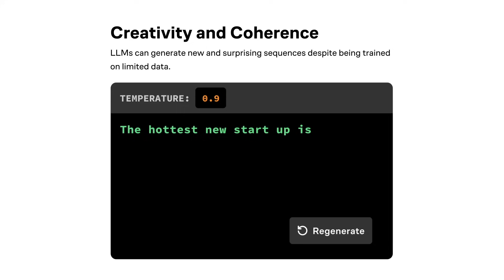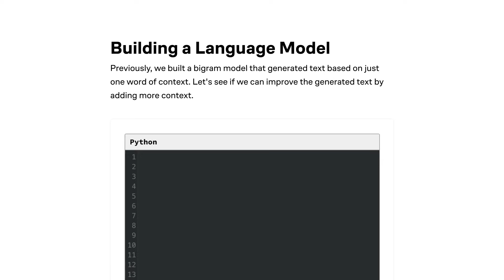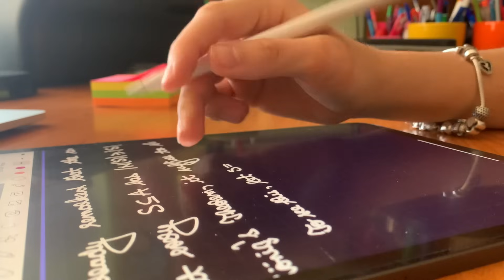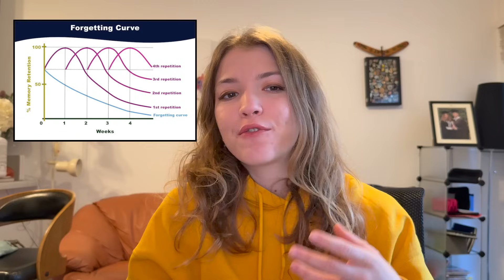How to *Actually* Get Good at Maths - Advice from an Oxford Mathematics Grad 🧮📚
To try everything Brilliant has to offer — for free — for a full 30 days, .

Struggling with maths? Feeling like no matter how much you study, it just doesn’t stick? You’re not alone. But the truth is—getting good at maths isn’t about being “naturally smart”; it’s about using the right techniques. In this video, I break down how to actually improve at maths, from effective practice methods to mindset shifts that make all the difference.🎓 Whether you're in school, university, or just want to sharpen your problem-solving skills, this video will help you build confidence in maths.